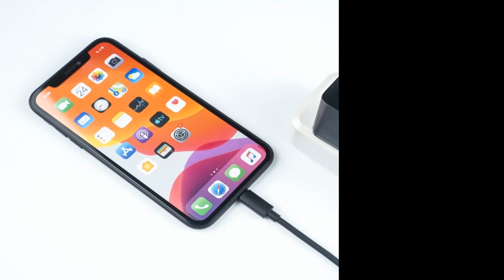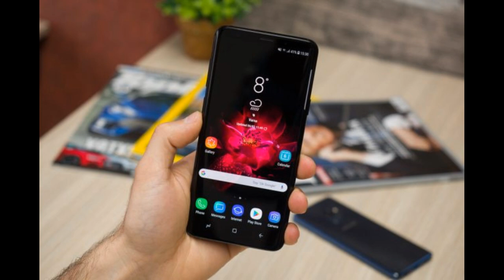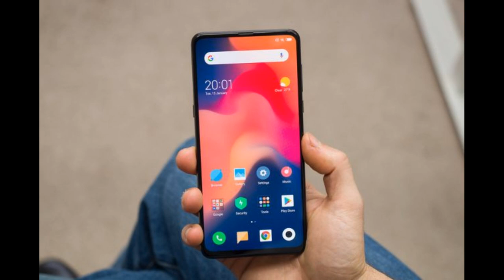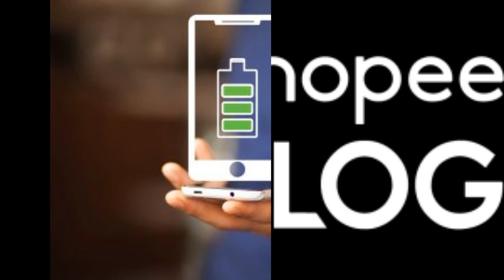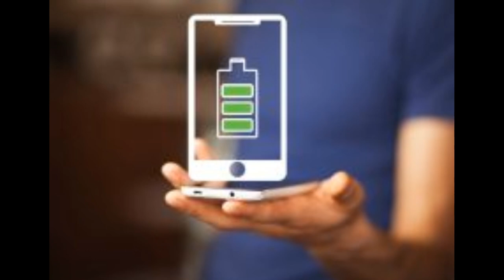Smartphone – tính cách thương hiệu và bật mí về chủ nhân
Có thể bạn không để ý nhưng chiếc smartphone bạn sở hữu tiết lộ rất nhiều điều ẩn sâu bên trong bạn mà chính bạn nhiều khi không hề biết. Dưới đây là những giải mã ngắn về các tính cách thương hiệu điện thoại giúp bạn hiểu hơn và bản thân và bạn bè của mình thông qua sản phẩm mà bạn đang sử dụng.

Giải mã tính cách thương hiệu iphone
giải mã tính cách

Khi bạn nhìn vào chính mình trong gương, bạn cảm thấy hài lòng với những gì mình thấy. Bạn đang là chính con người bạn muốn mình là như vậy; thậm chí cả những điểm không hoàn hảo cũng khiến bạn trở nên tốt hơn. Nhưng bạn à, sau cùng không ai là người hoàn hảo cả. Bạn đã rất gần với điểm toàn vẹn rồi. Khi một người bạn của bạn nói với bạn về cảm xúc của họ. Bạn bỏ thời gian để lắng nghe; giải thích và định hướng về lý do tại sao họ lại có cảm giác như vậy. Họ cảm thấy biết ơn bạn. Sau cùng họ cảm thấy thật tuyệt vì làm bạn với bạn. Gần đạt tới trạng thái lý tưởng có nghĩa là bạn không cần nỗ lực để đạt được nó. Những thứ tuyệt vời nhất đã mặc định nằm trong chính bạn rồi. Tóm lại là, bạn đang sống cuộc sống của chính bạn.

Nếu bạn đang dùng Samsung

Có thể bạn lớn lên trong một gia đình khá giả. Bất kể vấn đề gì bạn gặp phải cũng được giải quyết bằng tiền. Bạn muốn có tất cả mọi thứ, và bạn không cảm thấy ngượng ngùng khi dùng lợi thế của mình để đạt được mục đích. Sự chú ý của bạn được chia vào nhiều kế hoạch khác nhau, và rất tiếc là không phải hầu hết các dự án đều thuận lợi như bạn dự định. Có vài điều trong quá khứ bạn muốn quên, nhưng luôn có người tìm cách nhắc lại chúng trước mặt bạn. Bất chấp những rủi ro bạn gặp phải, gia đình luôn là hậu phương vững chắc, sẵn sàng giúp bạn tiến lên phía trước vượt qua mọi rào cản.

Giải mã tính cách điện thoại qua điện thoại thương hiệu Sony

Bạn không thích thay đổi, khi tìm được một thứ khiến bản thân thích thú; bạn sẽ trung thành với điều đó mặc kệ tất cả. Là người có khả năng nhìn thấy được vẻ đẹp trong sự vật. Trong khi những người khác thì không. Bạn không quan tâm mọi người nói gì kể cả khi lựa chọn của bạn khá khác người. Lòng trung thành vô cùng quan trọng với bạn ngay cả khi nhu cầu của bạn bị bỏ qua bởi những người bạn thực sự ngưỡng mộ. Bạn thiếu một chút tự tin để thoát ra ngoài vỏ bọc của mình và đạt được những mục tiêu đem đến cho bạn niềm vui và tự hào. Bố mẹ bạn thường nói với bạn rằng “khi nào con mới được như anh con, bố mẹ không thể nuôi con mãi được hãy làm những điều có ích cho bản thân và cuộc đời con đi”. Những lời nói này thường làm bạn chán nản hơn là có tác dụng thúc đẩy bạn cố gắng.

Nếu bạn đang dùng LG

Bạn thường xuyên cảm thấy rơi vào vòng luẩn quẩn. Và bạn cố gắng thử mọi cách để phá vỡ chu kỳ ấy bằng các thử nghiệm khác nhau nhưng vô ích. Bạn tuyệt vọng mong muốn kết nối với đám đông ngoài kia nhưng thất bại. Bởi nó chỉ làm bạn cảm thấy mình kém cỏi, nghi ngờ chính bản thân mình. Cho đến một ngày bạn nhận ra rằng bạn cần yêu thích bản thân trước khi mong đợi mọi người yêu thích bạn. Bạn nên chọn con đường tự cải thiện bản thân. Bạn còn một con đường dài phía trước, nhưng ý chí của bạn sẽ mạnh mẽ thôi.

Nếu bạn đang dùng Huawei

Mọi người luôn nhìn bạn như một người ngoài cuộc và bất cứ điều gì bạn đạt được đều được chấp nhận nhưng luôn đi kèm sự nghi ngờ. Bạn đã dành nhiều nỗ lực thay đổi nhận thức của mọi người về bạn. Khi những cố gắng bắt đầu đem lại hiệu quả, mọi người dần nhìn bạn với ánh mắt khác đi thì quá khứ lại quay về ám ảnh, phá hủy những gì bạn đạt được. Bạn nên tìm một nơi hoàn toàn mới để bắt đầu lại với hình ảnh mới của bản thân để có những thành công hơn mong đợi.

Nếu bạn đang dùng BlackBerry

Bạn đúng là con nghiện công việc. Hàng ngày, bạn giao tiếp với mọi người bằng email nhiều hơn là bằng lời nói. Bạn dành quá nhiều thời gian trong văn phòng và không nhận ra những thay đổi xung quanh mình. Ai đó rủ bạn đi café, bạn liên tưởng ngay đến việc bàn chuyện một dự án mới. Và bạn chắc hẳn sẽ thất vọng nếu đó lại là một cuộc vui chơi hoặc tiệc tùng.

Tính cách thương hiệu smartphone Xiaomi

Là một người luôn làm việc chăm chỉ để đạt được những điều bạn muốn trong cuộc sống. Bạn đi lên từ hai bàn tay trắng, nhưng nỗ lực không ngừng nghỉ và nó đã được đền đáp. Tuy không thuộc kiểu người luôn biết lúc nào cần làm gì nhưng bạn luôn chắc chắn về lý tưởng; điểm đến cuối cùng của bạn. Chính điều này mang bạn đến thành công bạn đạt được trong cuộc sống.

Theo Phonearena